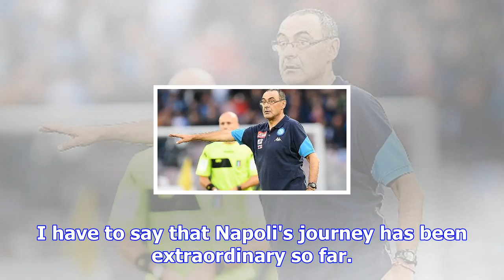Serie a news: inter milan are a bigger threat to juventus than napoli are in title race, claims giu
Serie a news: inter milan are a bigger threat to juventus than napoli are in title race, claims giuseppe marotta | goal.com
Inter will be Juventus' main threat for the Serie A title this season, according to the Bianconeri's...